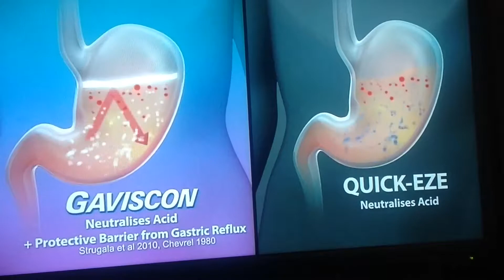Gaviscon 2017 Ad